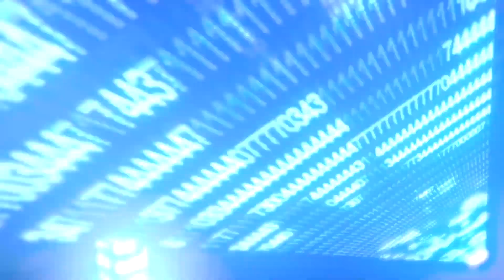SmoBoo Server Event #3: The Hunger Games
Many of you have seen the hunger games. well this time its in day z.
the point of this event start with nothing, loot tents, and be the last man standing.

Disturbed- "geting down with the sickness "dubstep,
 Linkin park- "crawling" dubstep,
Trapt- "headstrong"